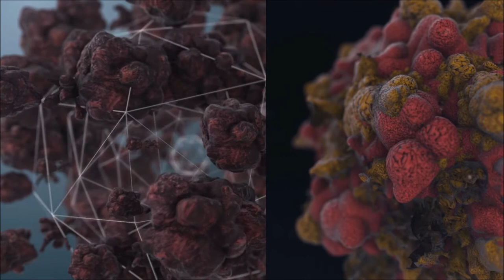Internal (A More Tragic Case)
Internal (A More Tragic Case) by Matt Dombrowski and Scott F. Hall, 2020, video with stereo sound, 1 minute 45 seconds duration

Internal (A More Tragic Case), a collaboration in moving image and sound by Matt Dombrowski and Scott F. Hall, starts with two orbs flowing toward the viewer through dark and murky space. Colorful virus-like forms bloom into varied shapes and melt kaleidoscopically into clusters, to the sound of a looping bass that choreographs their movement with an ominous mood. The foreboding is validated in the second phase of the video--after a brief fade into black, the shapes reappear looking more advanced, mutating and colliding ever more rapidly. Finally, strict geometries superimpose over the frenzied metamorphs, perhaps attempting to measure or restrict them. The overall effect is one of a progression that is at once methodical and chaotic--a microscopic harmony building up to a potentially devastating outcome.

Matt Dombrowski...

Scott F. Hall...